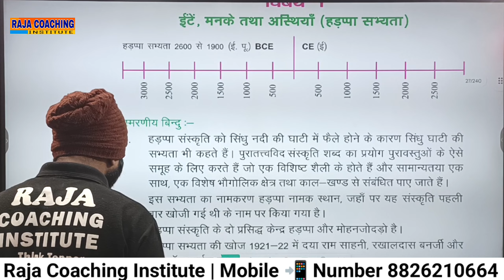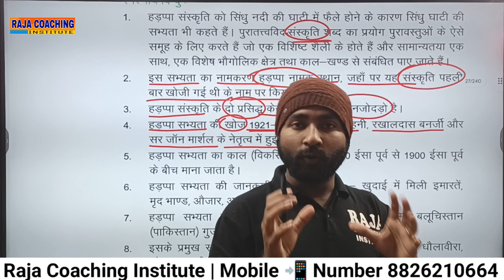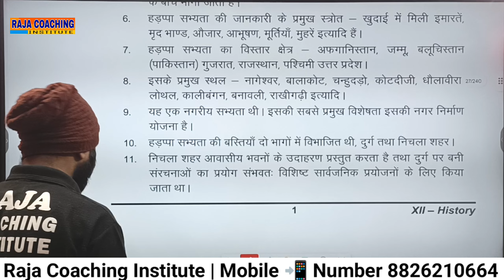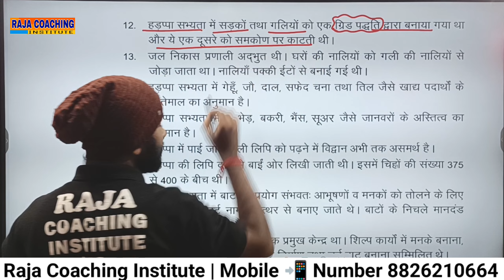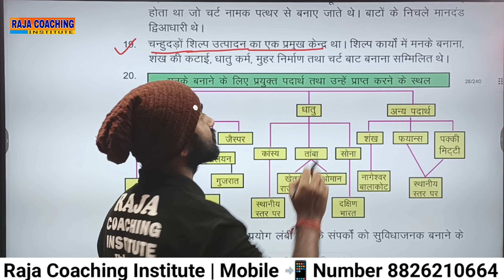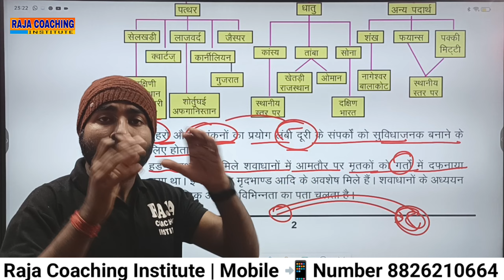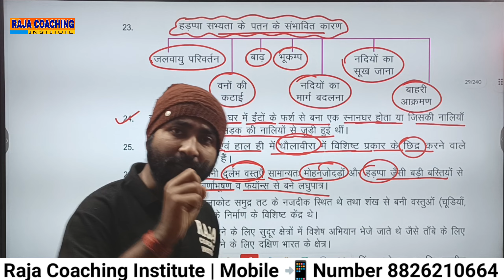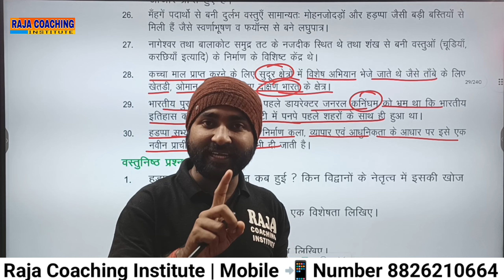ईंटें मनके तथा अस्थियाँ (हड़प्पा सभ्यता) One Shot Revision | Class-12th HISTORY [2022-23] Chapter-1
✓class:12th
✓subject: History
✓Chapter: Bricks, Beads And Bones: The Harappan Civilisation (Chapter 1)
✓Topic Name: Bricks, Beads & Bones: The Harappan Civilisation One shot Revision
✓Topics Covered in This Video: Class 12 History Chapter 1 Bricks, Beads & Bones: The Harappan Civilisation One Shot Revision